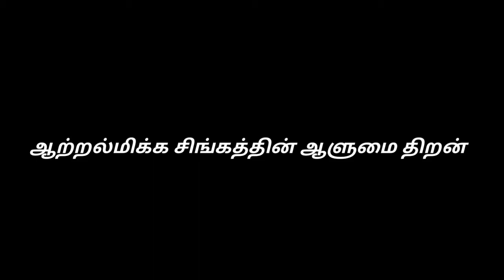THE_POWER_OF_LIONS_ATTITUDE_TAMIL| inspirational_video | voice_over_tamil | rj_tamilan_films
I'm so glad to inspire you through this video. This video is very motivational for those who faint in their belief of oneself.

All the photos and videos are shown in this video, not belong to me. I'm not the owner of those pictures and videos. Just for understanding I have used.